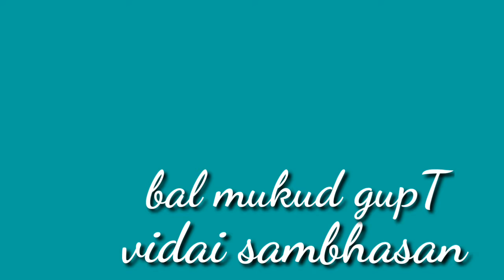विदाई संभाषण पाठ का सरल भाषा में सारांश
wow super white suit dm 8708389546/price 975

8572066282 Latest tending| simmer party wear |suits# #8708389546

onlineshopping विदाई संभाषणं ~vidaei sambhashan ||class 11 /Namste learning ।Animatedः विदाई संभाषण पाठ का सारांश

Chapters covere

Animatedः विदाई संभाषण पाठ का सारांश

Google pay 📲

१-boya mic-M१

३-my smartphone Hindi class
Class hindi